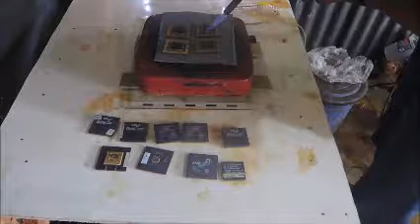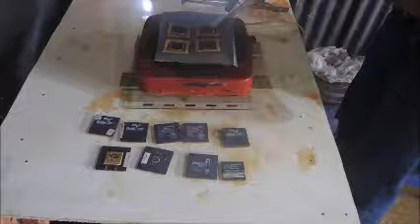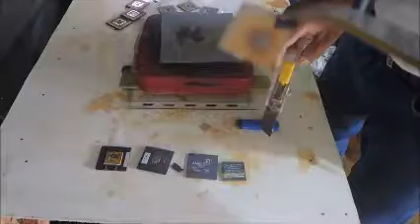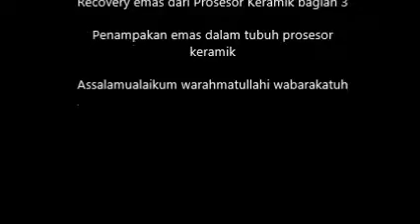GOLD Recovery Ceramic Processors 2 (Release the caps)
Menyingkap emas dalam prosesor keremik, melepas penutup inti prosesor